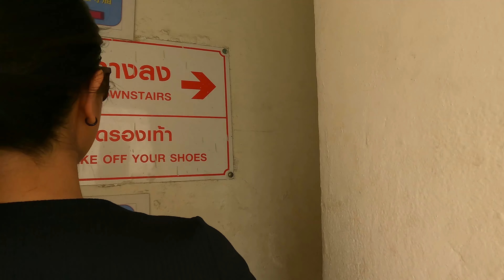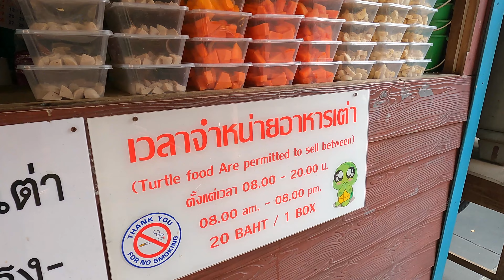WHERE CAN YOU FEED TURTLES IN BANGKOK | WAT PRAYOON